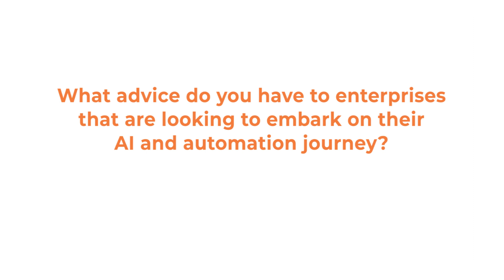Tapati Bandopadhyay on the importance of defining your target state when embarking on an AI journey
Tapati Bandopadhyay, Research VP for HFS Research highlights the importance of clearly articulating the value of AI to a business from a top line and bottom line perspective.  Tapati speaks with Steve Dunkerley during the 2019 HFS FORA Summit in London.